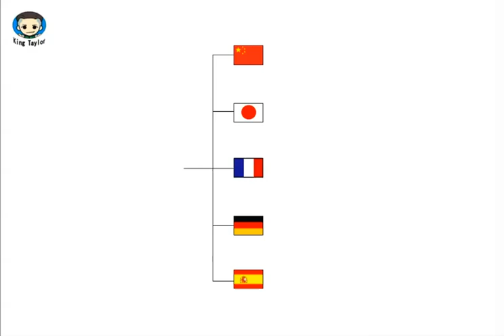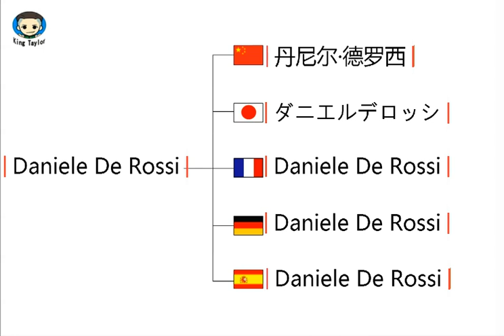How to pronounce Daniele De Rossi in German，French，Japanese，Chinese and Spanish